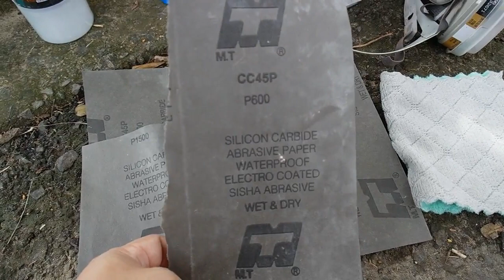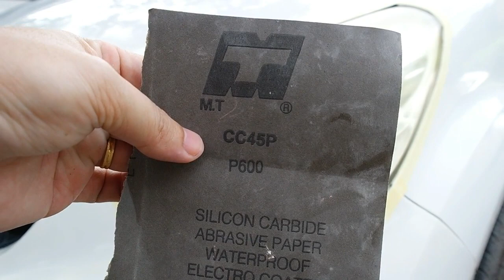Cara Kilatkan Headlight Kereta, TAHAN LEBIH LAMA [Garage Man]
Hey Guys, video kali ini saya akan berkongsi cara mudah dan murah untuk mengembalikan kecerahan lampu headlight kereta anda. saya harap video ini sedikit sebanyak dapat membantu kamu. Thank You